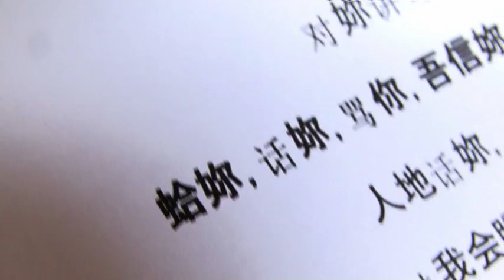E Yuen & Pei Yee Fast Edit by Bigday Video